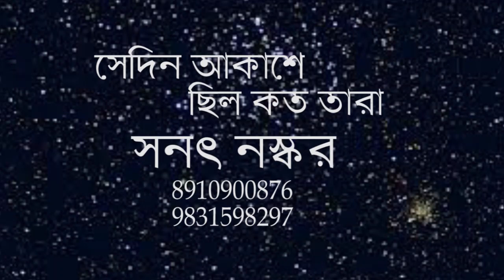Sedino akashe - Sanat Naskar